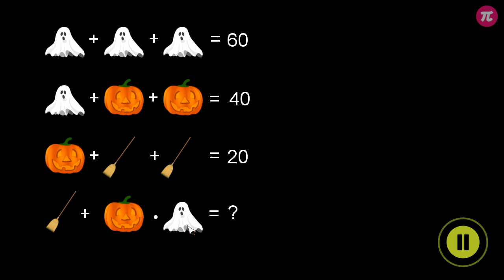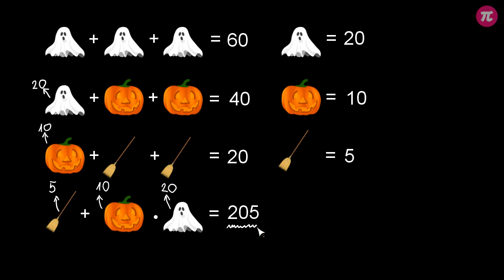Zagadka na Halloween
Grafika podsumowania: Valeri Malik